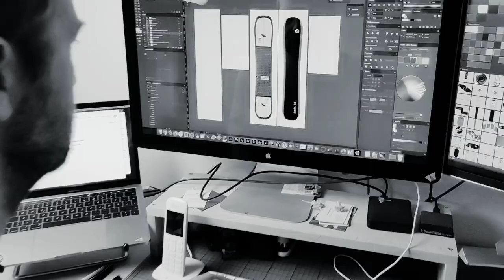BETWEEN THE LINES - "Board Graphics"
Board graphics – besides the performance of a snowboard, this is perhaps the #2 USP on a market glutted with so many models to choose from. This episode will give you a brief backstage view into the processes of board graphics as an important part of RnD. Watch Amplid’s graphic big wig Michi Hanauer talking about his job as a graphic desinger.
With BETWEEN THE LINES Amplid is broadcasting a new kind of vlog, where YOU can be the director of the content. We’d like to shed light onto the unknown stories happening in the backstage area of our snowboard life – but we’d like to pick your brains and ask you which questions we should provide an answer for. Ideas? Questions? Tag your buddies as they might have questions as well.